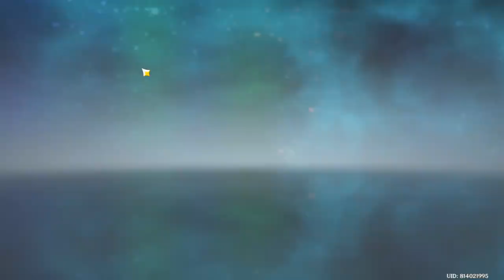waterbrone poetery quest